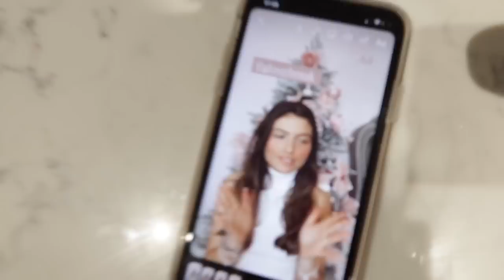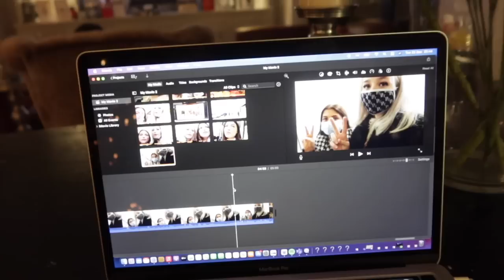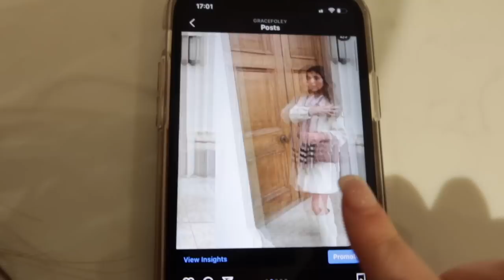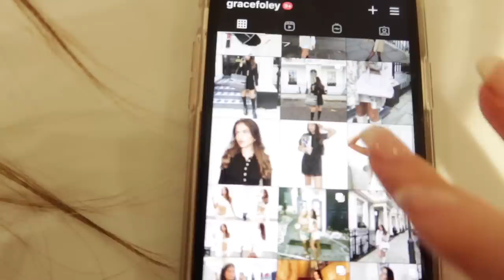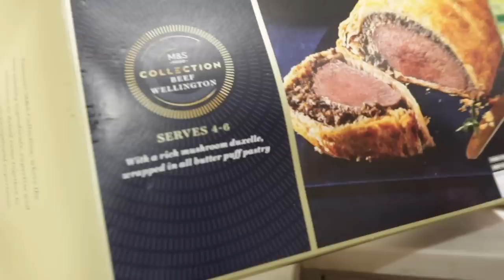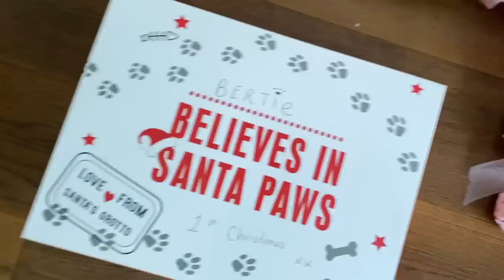CHRISTMAS VLOG ♡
DEPOP @GRACEMAEFOLEY
Hope you enjoyed!

36 Golden Square

London

W1F 9EE